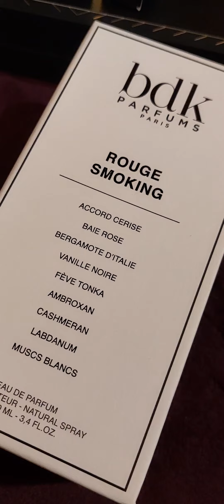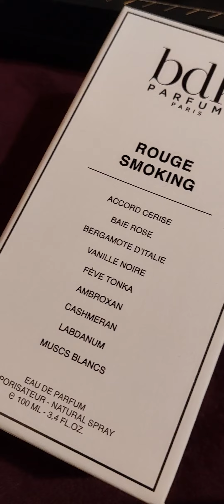Z Mood Scent Bar w tle x BDK Rouge Smoking